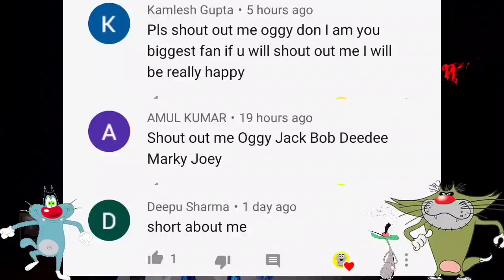Piggy Chapter 1 Siren Head Mod Vs GranSiren Head With Oggy and Jack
Hay hay hay doato aaj ham khelenge Piggy Chapter 1 Siren head mod vs GranSiren Head to ushe pahele per uske pahle aapane like ke button Ko nahin dabaya yaar to jaldi se daba do aur share bhi kar dena Apne doston ke sath aur han bhai aap channel per naye ho to jaldi se subscribe ke button ko tod Dena for Dena nimbu ki Jaise ne chhod dena Ooye...😁

-:- Mr Meat